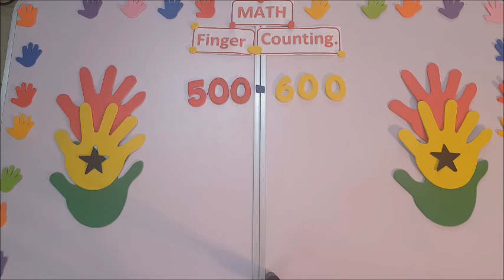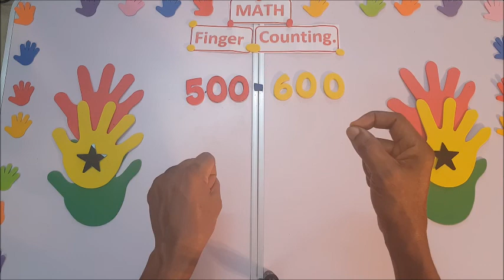GOLDEN KIDS ACADEMY FINGER COUNTING 500 - 600